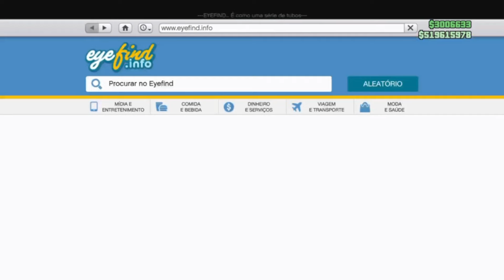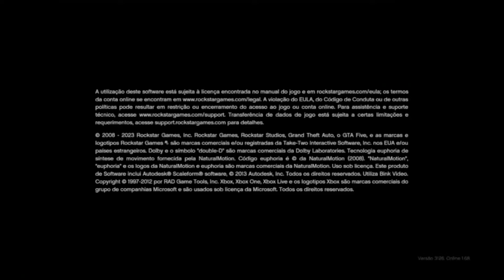❤️BRAND NEW❤️Mude sua Placa de Veículo de Polícia sem Ir à Los Santos Customs PS4/XBOX GTA V ONLINE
▬▬▬▬▬▬▬▬▬▬▬ஜ۩۞۩ஜ▬▬▬▬▬▬▬▬▬▬▬▬▬▬
▓▓▓▒▒▒░░░        LEIA A DESCRIÇÃO       ░░░▒▒▒▓▓▓
▬▬▬▬▬▬▬▬▬▬▬ஜ۩۞۩ஜ▬▬▬▬▬▬▬▬▬▬▬▬▬▬
❤️BRAND NEW❤️Mude sua Placa de Veículo de Polícia sem Ir à Los Santos Customs PS4/XBOX GTA V ONLINE MEGA FÁCIL PS4 & XBOX ONE* - *I ❤️ GTA V ONLINE*
►►Musica do Vídeo◄◄
Slick Dogg - Breakin It Dow
Área de atuação:
S!